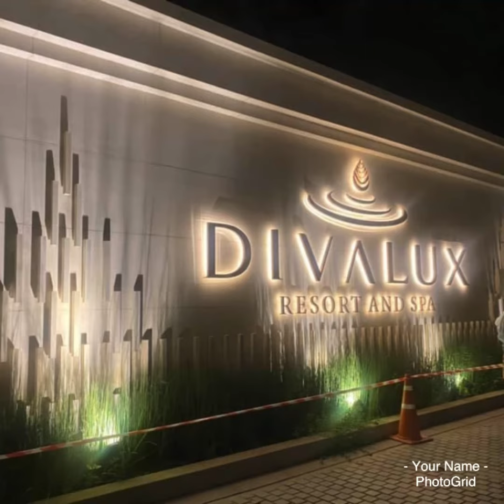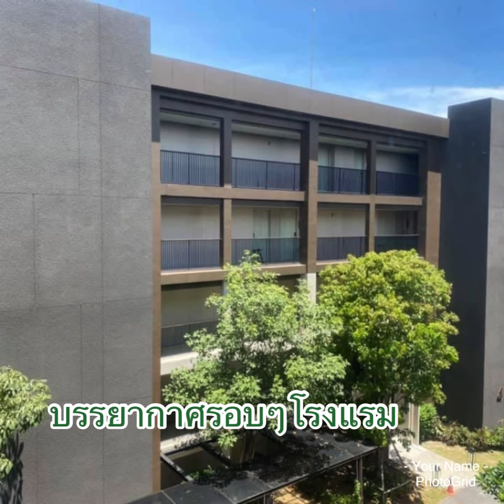ลำดับเหตุการณ์การกักตัว14วัน#State Quarantine ในยุคCOVID-19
Once in lifetime 📌📝after I was landing 🛬I have to go to 🏢State Quarantine1️⃣4️⃣ days.It’s a 🆕my experience for this time ⌛️⏳🦠“Covid-19”🦠.I’m just eat ,sleep and walk around the room about 2️⃣weeks คือมาอินเทรน🙊คักแท้น้อชีวิตข่อย😂😂 กลับจากเมืองนอกปุ๊ป ต้องมากักโตปั๊ป‼️รับผิดชอบสังคม#กิน นอน เดิน คลาน🚼รอบห้องวนไป#ครั้งนึงในชีวิตของการกักตัว1️⃣4️⃣วัน 🆓🍽🍱🍉กินอิ่ม 🛌🛁นอนอุ่น หุ่นก็อวบ🐷ขึ้น ค่า..😂😂
ขอบคุณเจ้าหน้าที่ภาครัฐทุกท่าน ทีมแพทย์ พนักงานโรงแรมและทุกคนที่มีส่วนร่วมในการดูแลคนไทยกลับบ้าน🏡เป็นอย่างดี🙏🙏ตั้งแต่เดิน🚶‍♀️ลงจากเครื่องบิน🛬เจ้าหน้าที่ยืนต้อนรับเป็นแถวยาวพร้อมกล่าว📣🗣”Welcome home”✅ผ่านการตรวจคัดกรองโรค 🛒จัดเตรียมรถเข็นกระเป๋าให้ พร้อมแบกกระเป๋าขึ้นรถทัวร์ 🚌ให้เสร็จสรรพ 🧳กระเป๋าใบโตของเราถูกฉีดพ่นด้วยยาฆ่าเชื้อประหนึ่งว่า🦠”โควิด เมิงต้องตายนะ”🤣🤣✈️flight นี้เข้าร่วมกักตัวประมาณ1️⃣8️⃣6️⃣คน เป็นคนไทย🇹🇭กลับจากอเมริกา🇺🇸เมื่อเดินทางถึงโรงแรม พนักงานยืนต้อนรับพร้อมกล่าว🗣”ยินดีต้อนรับกลับบ้าน”ทุกอย่างจัดสรรเป็นระบบ มีเจ้าหน้าที่พาเดินขบวน🚶‍♀️🚶‍♀️🚶‍♀️🚶‍♀️🚶‍♀️แถวเรียง1️⃣(ห้าม❗️แตกแถวด้วยนะเออ😂) 👂ฟังระเบียบการเข้ากักตัว เจ้าหน้าที่แจ้งAttention please ๆ 🙄📣โปรดอยู่ในห้องเท่านั้น❌ห้ามออกมาเดินเล่นแบบว่าชิลล์อ่ะ😂(💬ในใจเราคิด ผิวพรรณตรูคงขาวจั๊วะงานนี้ล่ะ😂) ✅ต้องวัดอุณหภูมิ🌡ร่างกายตัวเองเช้า-เย็น 🩺ส่งผลรายงานในแต่ละวัน#คนไทย take care ดูแลดีไม่แพ้ชาติใดในโลก🇹🇭
👉อาหารน้ำดื่มครบ3️⃣มื้อ บริโภคอาหารครบ5️⃣หมู่(ขาดหมู่ที่6‼️ของเรา”ตำบักหุ่งปลาแดก นัวๆ🤣😂) ข้าวผัด โอเลี้ยง ❌ไม่ต้องมาเยี่ยมนะคะคุณญาติ😂😂เพราะของกินมีครบ3️⃣มื้อ ✅ห้องนอนเตียงคู่🛌แต่นอนคนเดียวแสนจะชิลล์💃🤗
👉ประสบการณ์กลับไทยในยาม💥เจ้าโควิด🦠ออกมาป่วนโลก☄️☄️💫มันยุ่งดีนะ แต่เราได้การผจญภัย🧗‍♀️มากมายแถมเราได้เปิดห้องนอนที่เกาหลี🇰🇷ด้วย😚😚การผจญภัยในต่างแดน🌏คนเดียวมันเป็นประสบการณ์ที่หาซื้อไม่ได้จริงๆ👉คล้ายๆ🎬🎞ภาพยนตร์🤓🤓หนีตามกาลิเอโล ที่เราชื่นชอบ🌍
👉ทีมแพทย์ทำการ Swap nasal2️⃣ครั้ง ในการกักตัวเพื่อหาเชื้อเจ้าโควิด🦠โดนSwap แต่ละครั้งน้ำตาเล็ด😢ผลตรวจ2️⃣รอบ ทั้ง1️⃣8️⃣6️⃣ คน❌ไม่พบเชื้อ🦠เจ้าโควิด🎉🎉เย้ เย้🎉🎉กรี๊ดกร๊าดกันในกลุ่มLine แทบแตก💥 ด้วยความที่ลุ้น..ลุ้น..และลุ้น กับเพื่อนร่วมทางที่บิน✈️มาพร้อมกัน เพราะเรามาจากสหรัฐอเมริกา ประเทศที่มียอดติดเป็นอันดับ 1 ของโลก OH..Wow